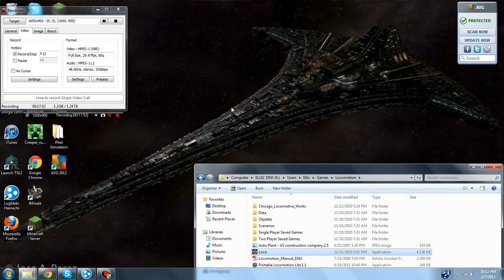Trainman Plays Chris Sawyer's Locomotion (Ep. 014: Armenian Christmas)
Working on the oil business.